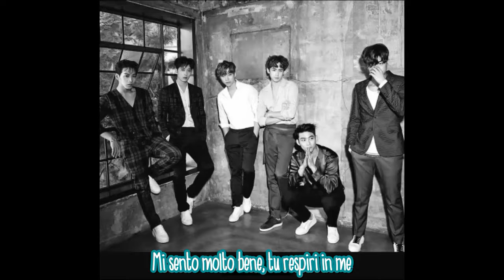2PM - Nobody Else [SUB ITA]